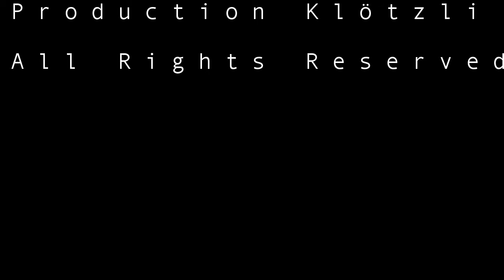motorbike swiss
soon go off again